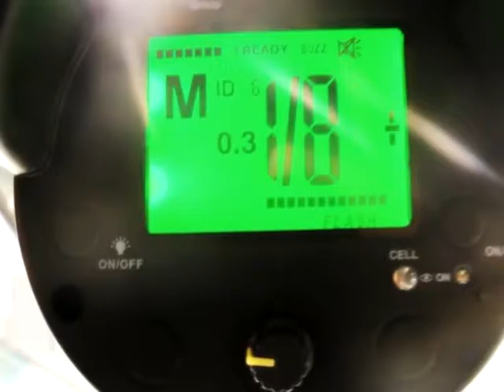Городские встречи 16.12.16 Сергей Аверцев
Основатель Рязанского автомобильного клуба